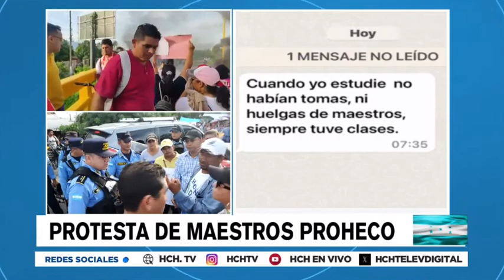Maestros Proheco protestan en el Progreso, Yoro